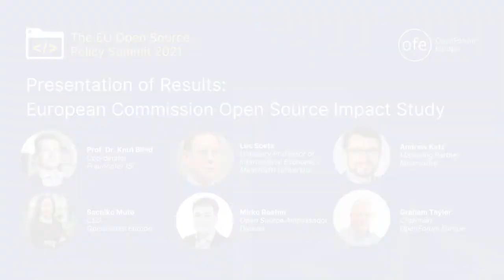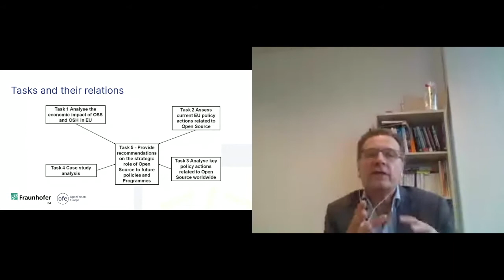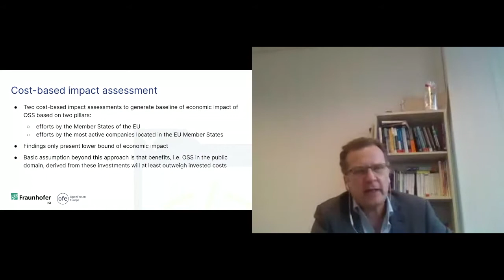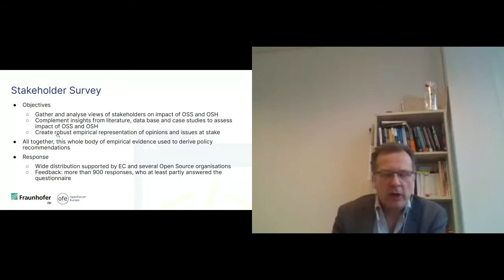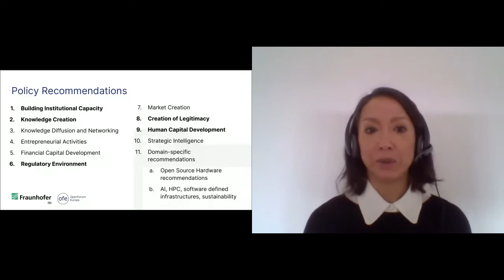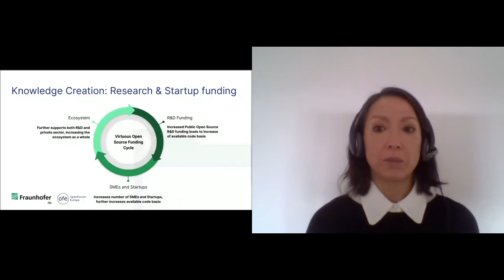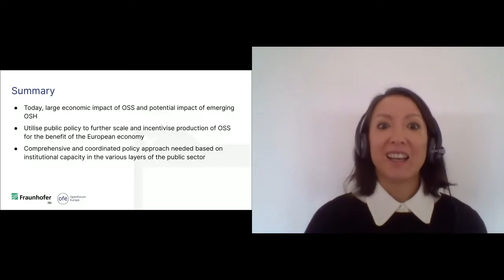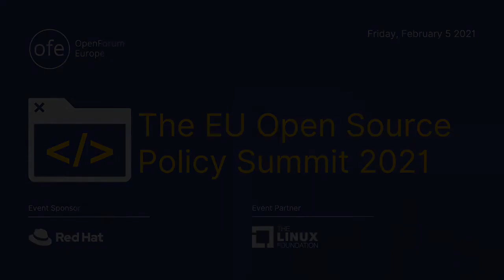Presentation of Results: European Commission Open Source Impact Study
Today, virtually all software products include Open Source software components, an increasingly large percentage of crucial software platforms and programs are entirely Open Source and the development and uptake of Open Source Hardware and Open Silicon are growing. This represents a paradigm shift from proprietary systems to more open, collaborative frameworks. However, there is no up-to-date, comprehensive analysis of the EU market and key industrial sectors.

The European Commission has tasked Fraunhofer ISI and OpenForum Europe to provide solid evidence for shaping European Open Source policies for the years to come. The core study team will present the final results of the European Commission Study on the impact of Open Source Software and Hardware, including economic impact analysis and comprehensive policy recommendations to augment and accelerate the benefits of Open Source for a competitive EU software and hardware industry and a sustainable digital transformation of the EU economy.